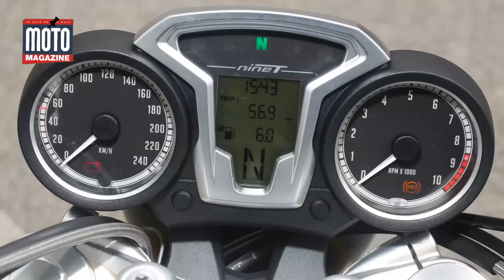Comparo tableau de bord , motos de caractère Moto Magazine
Chaîne du journal Moto Magazine et de Motomag.com